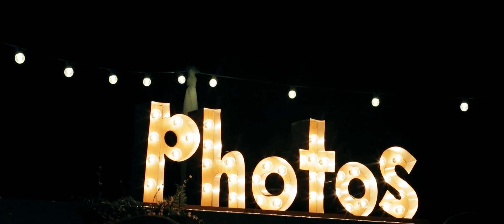A Pretty-in-Pink Garden Wedding in North Carolina | Martha Stewart Weddings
This couple's wedding was inspired by a seemingly unrelated—but unexpectedly complementary—trifecta: The 2013 rendition of "The Great Gatsby," "Steel Magnolias," and a 19th-century English garden party.

Check out the couple’s full wedding feature on Martha Stewart Weddings